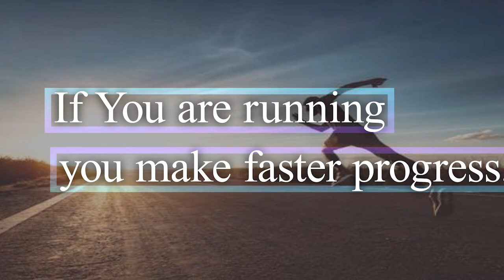RCCG Holy Ghost Congress 2020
It is time to fly.
An invitation to RCCG Holy Ghost Congress 2020